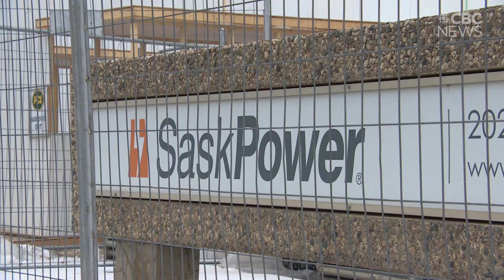Regina weighs ban of fossil fuel sponsorships, drawing ire of Sask. premier